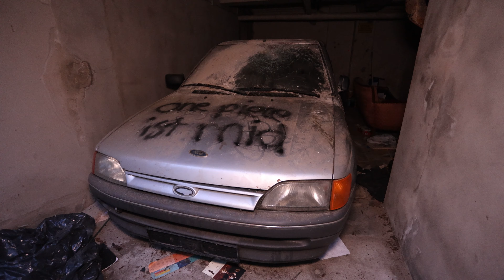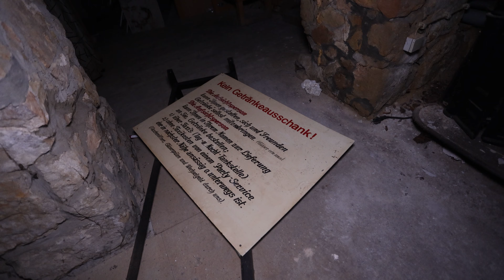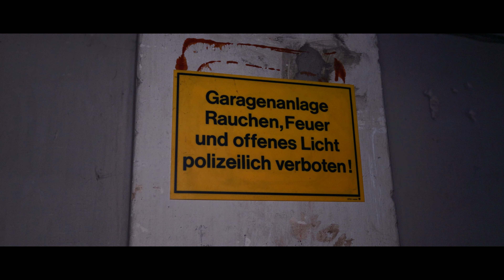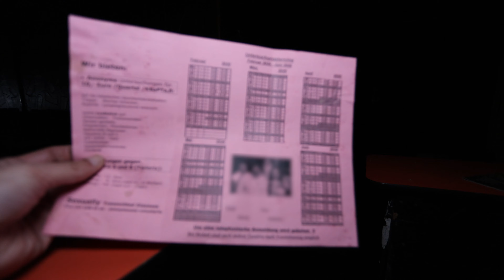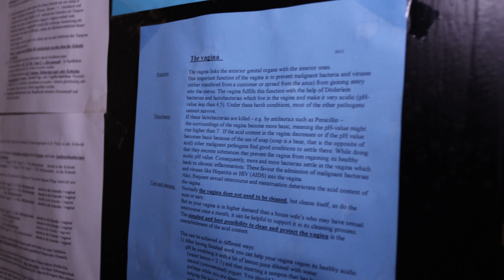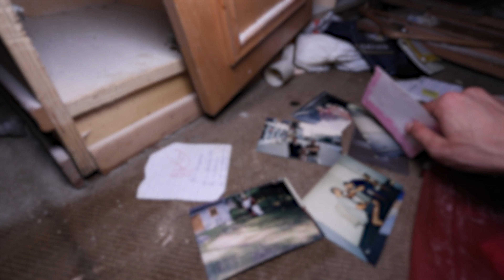Verlaten Seks club bezoeken | Van SM kelder tot Prive kamers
In deze video nemen we je mee naar een verlaten seksclub in Duitsland. Van SM-kamers tot gezellige ontmoetingsplekken, we verkennen elk hoekje en gaatje van deze verlaten locatie "De verlaten Seksclub".
Terwijl de zon ondergaat, staan we voor de verlaten gebouw van deze verlaten seksclub, maar kunnen we ongezien naar binnen ?
Een auto nadert het verlaten gebouw en blijft staan. Wat voeren de mensen in de auto daar uit?
De spanning stijgt terwijl we wachten om ons toegang te verschaffen tot dit verlaten seksclub.

Naarmate het donkerder word, betreden we eindelijk de verlaten seksclub. Het is een unieke ervaring om zo'n verlaten locatie te bezoeken.
Van erotische lingerie tot vergeten glijmiddelen en voorbehoedsmiddelen, we ontdekken het allemaal in de verschillende kamers met bedden en jacuzzi's.

Elke week brengen we nieuwe video's uit waarin we je meenemen naar de meest intrigerende verlaten locaties, de wereld van verlaten plekken en gebouwen.

Laat ons in de comments weten wat je van deze verlaten seksclub vond en wat jij denkt dat er met deze plek zou moeten gebeuren.

# Ondertiteling beschikbaar! #

Volg ons op social media om op de hoogte te blijven en voor een kijkje achter de schermen:

seksclub, seks club, sexclub, sex club, bordeel, verlaten club, verlaten panden bezoeken, verlaten plekken bezoeken, verlaten gebouwen bezoeken,
verlaten locaties bezoeken, urbex nederland, urbex, verlaten, het onbekende, lost places